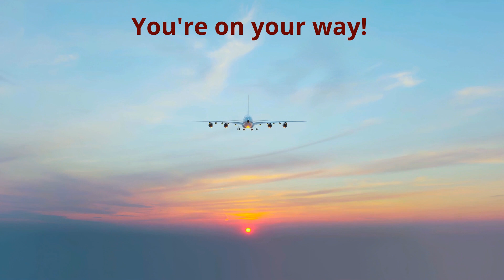Costa Rica Pura Vida Lifestyle: 5 Ideas to Make You Happy!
The Beauty of the Costa Rica Pura Vida Lifestyle. Today, we share with you a a video talking about the 5 ideas to make you happy! It's a very simple process!